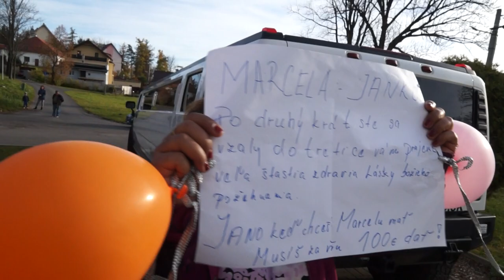50. narodeniny a výročie svadby Janko a Marcelka 1. časť